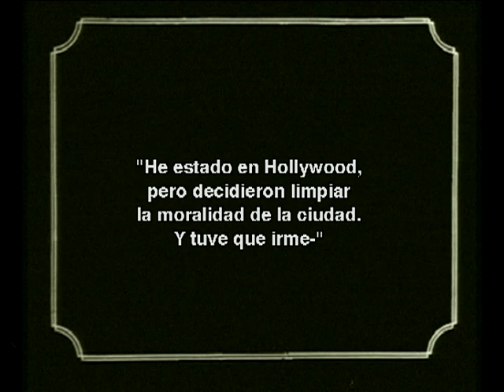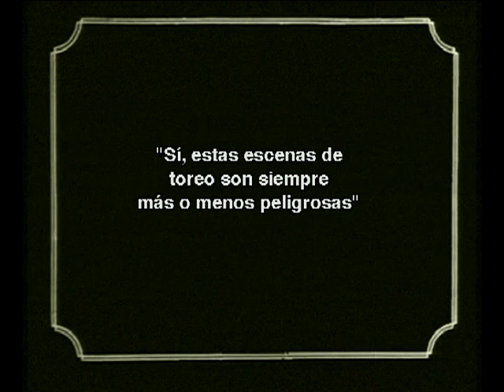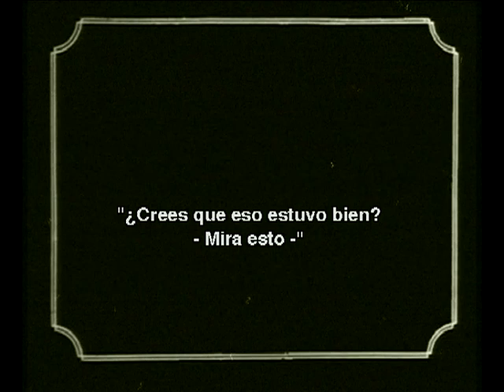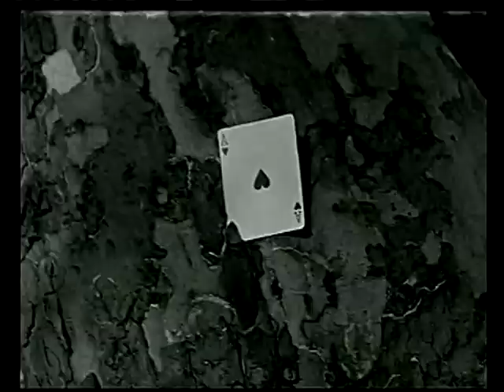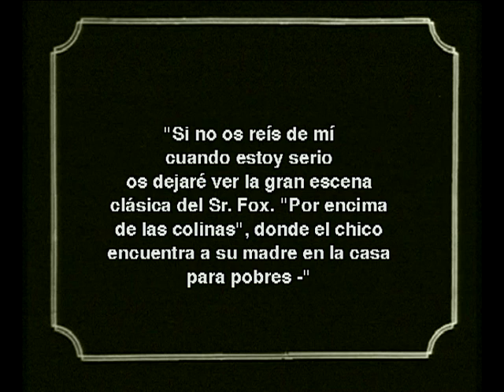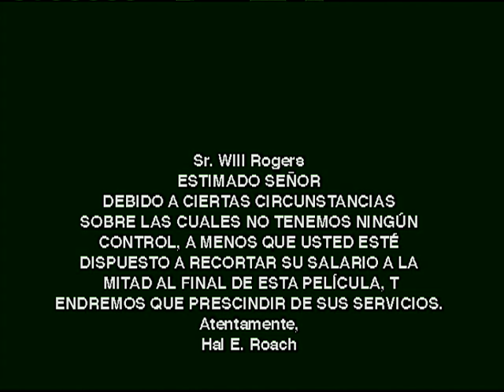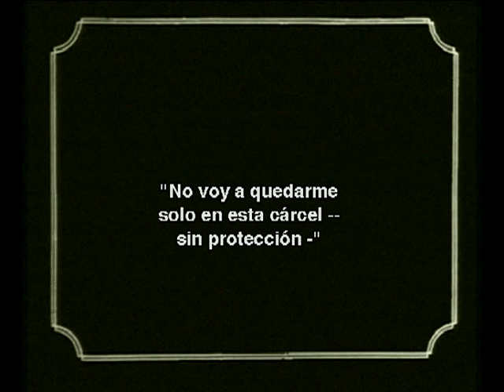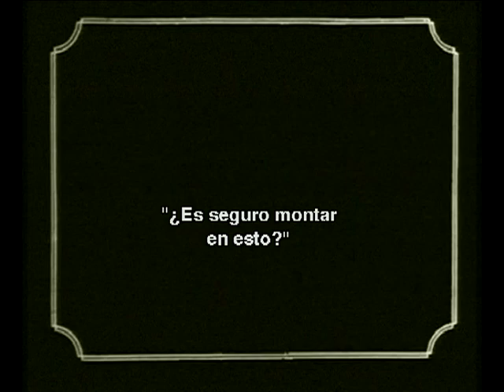1924 - Big Moments from Little Pictures (Los grandes momentos de las películas) [Rót. Castellano]